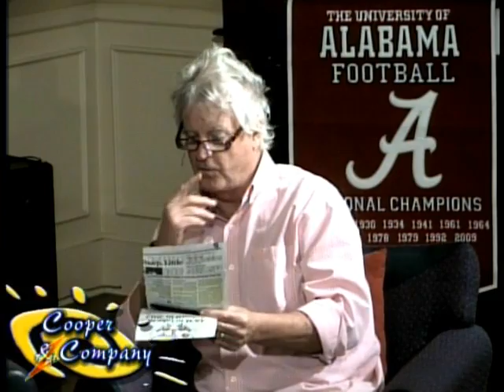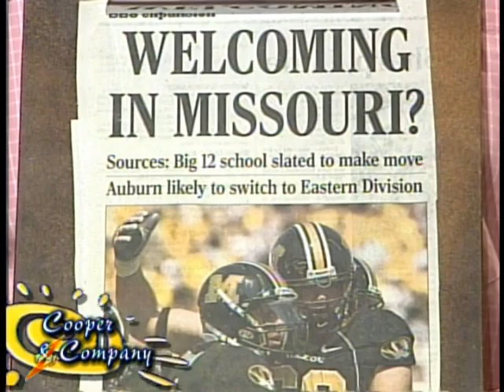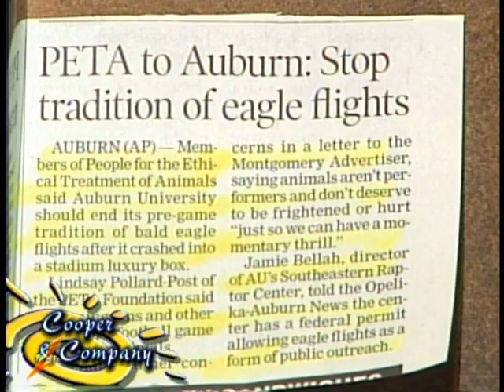John Dees Jamie Cooper Gloria Cooper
John Dees on Cooper and Company.